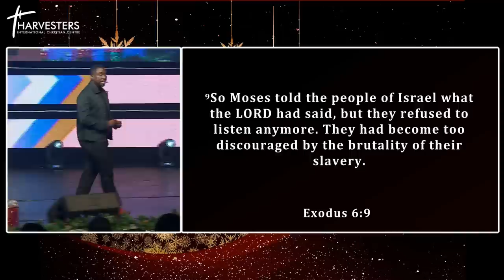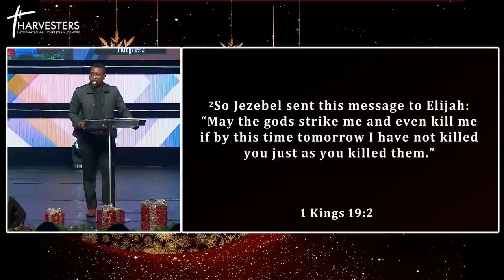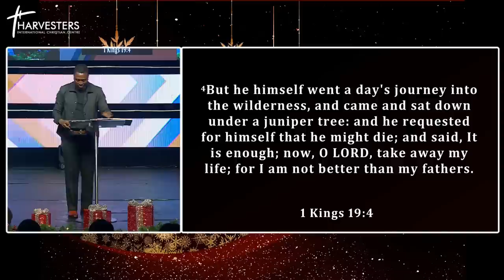Handling Discouragement And Unmet Expectation (Sermon Only) || Pst Bolaji Idowu || Dec 11th 2022